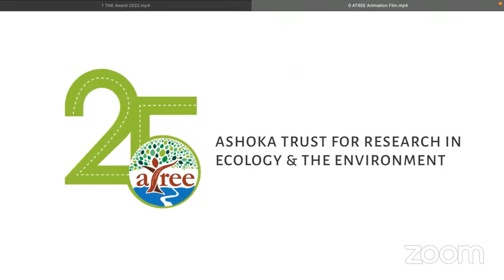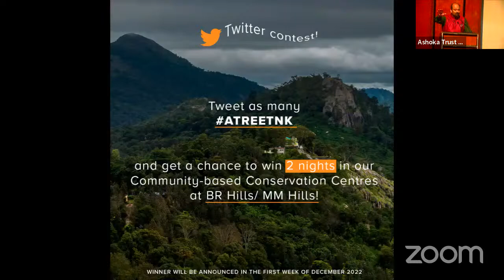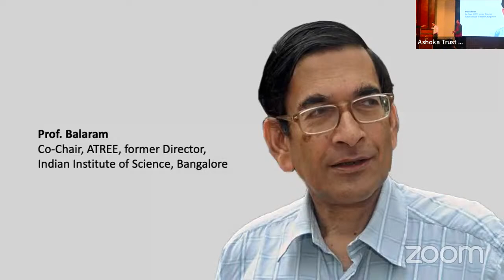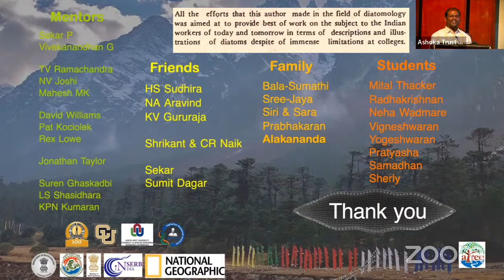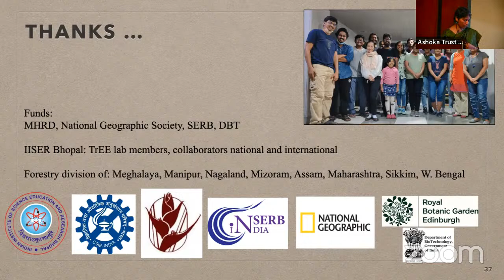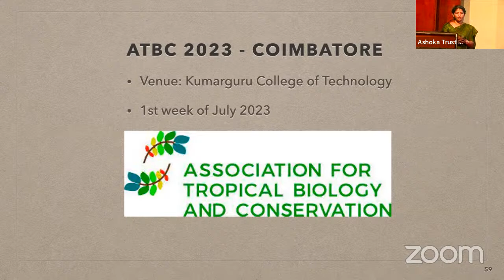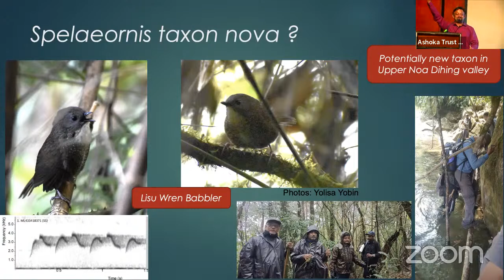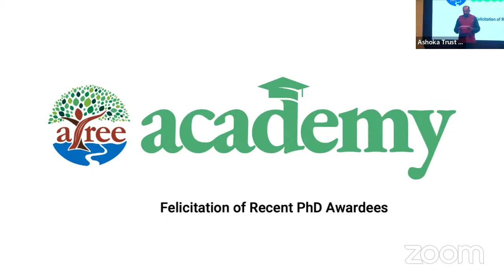TN Khoshoo Memorial Award and Lecture 25-11-2022